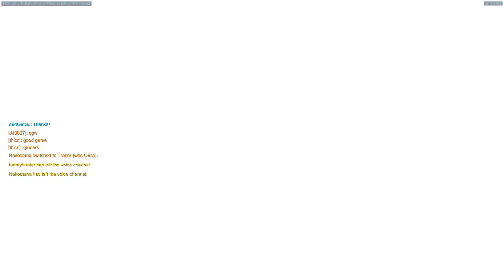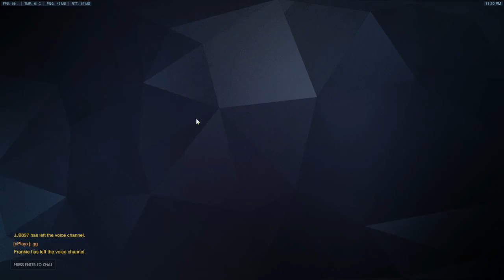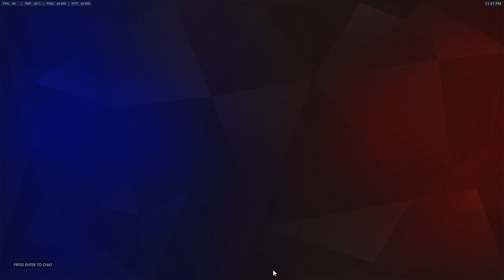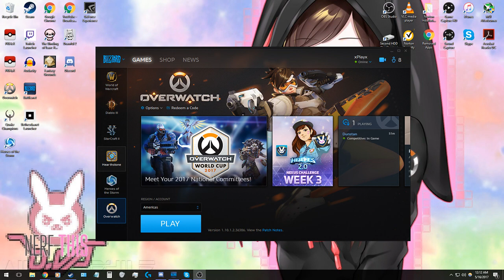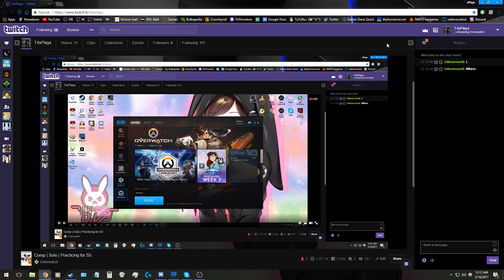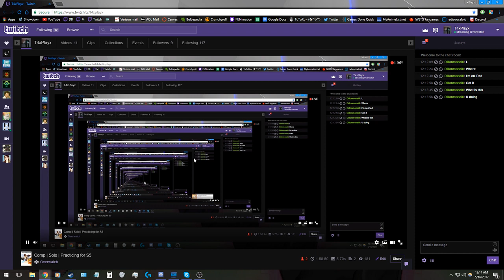Comp | Solo | Practicing for S5 Part 2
The second half of the Stream from before
After a while of playing I just start throw my spaghetti every where.

-Next Stream will probably be Thursday- Im so close to Masters -- Watch live